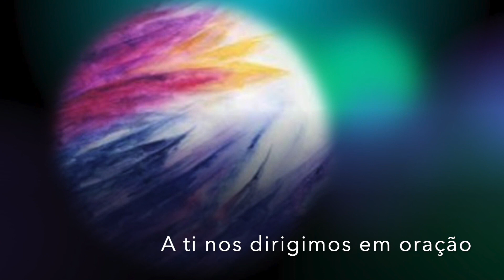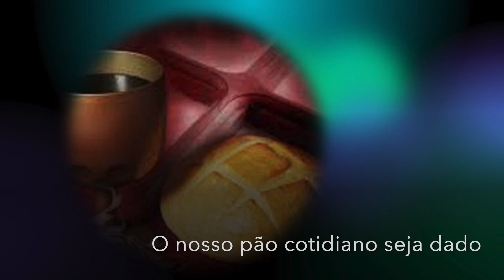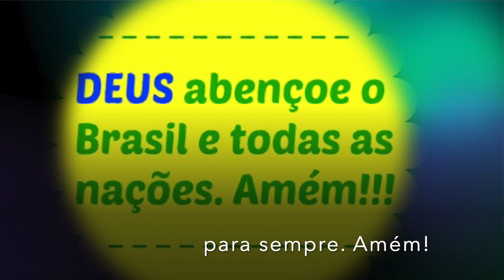Ao orarmos, Senhor (1 Tessalonicenses 5.17)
Oração do Dia 30/06/2021. Pela oração renovamos as forças em Deus. A IECLB anima o povo de fé a reunir-se em oração diária. A motivação para a oração de hoje é feita pelo Pastor Rolf Rieck, Paróquia Martin Luther, Centro RJ. Tema: Ao orarmos, Senhor (1 Tessalonicenses 5.17)